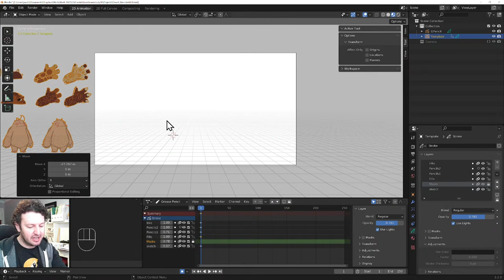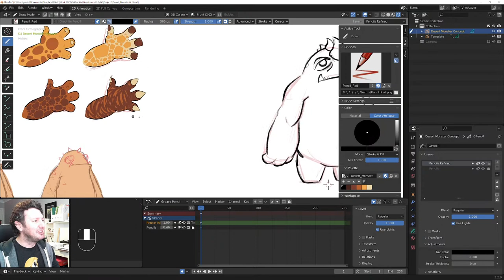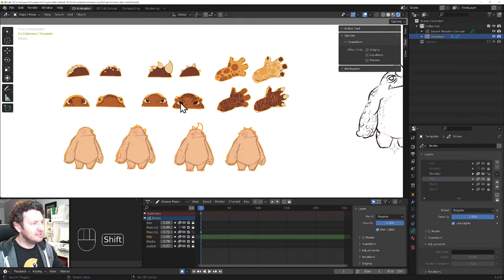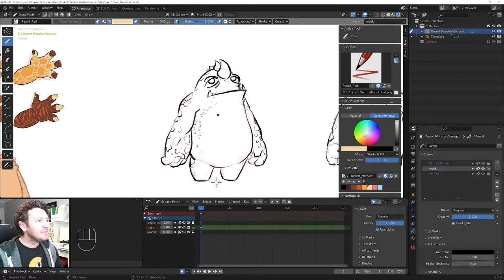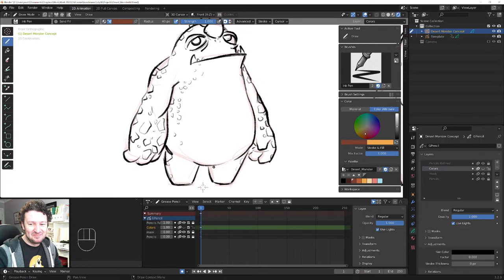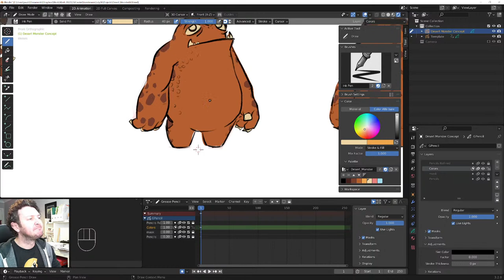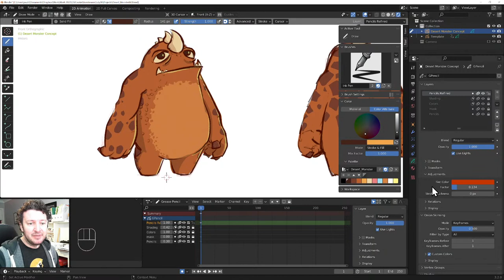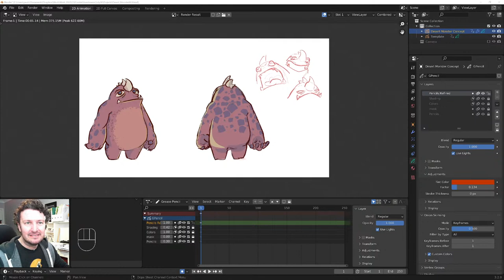Make-a-Monster with Blender's Grease Pencil: Live 2d Illustration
Use Blender to create a 2d creature in just 1 hour using Grease Pencil. In this live stream, you can ask questions and see the real-time process of 2d creation in Blender.

Want to learn more Blender? to start your membership.

How do 2d artists create original characters? We'll practice making different versions, quickly iterating, and then choosing the final design.